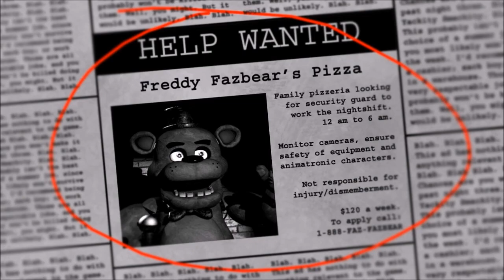|JESUS!!!| Five Nights at Freddy's Ep.1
Hey guys today were playing Five Nights at Freddy's :'( SO SPOOKS